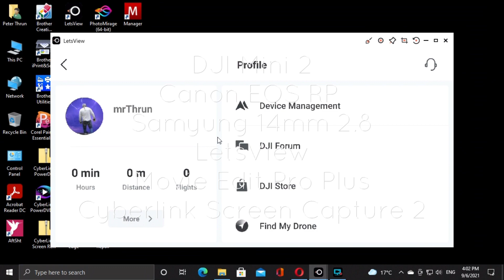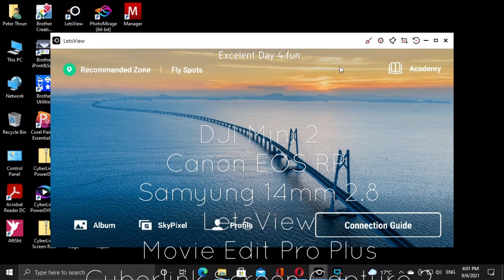DJI 2 Farm Flight 2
A farm flight video merged with a flight tracking video and the components used to make the video.